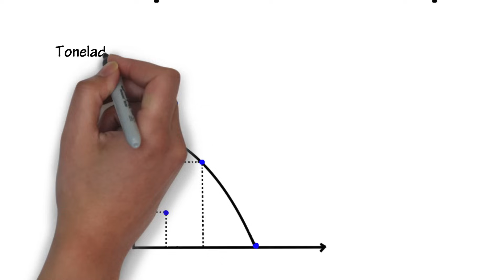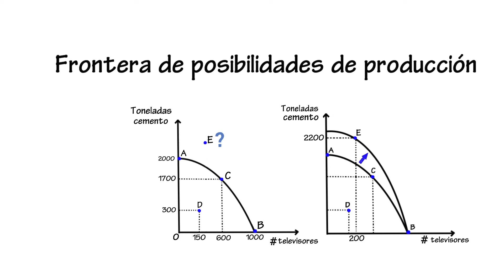Frontera de Posibilidades de Producción - Introducción a la economía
Qué es la frontera de posibilidades de producción, un ejemplo y diferentes alternativas que nos muestra este sencillo modelo económico.